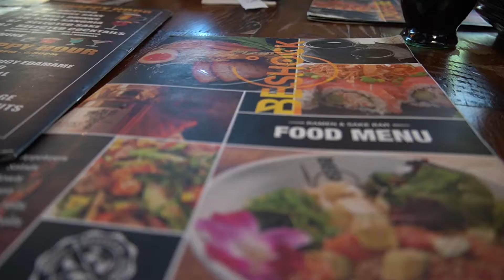Journal: settling in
We're finally settling into our new place. We did a lot of exploring this week, and by exploring I mean eating :)

This vlog is a little different than what I'm used to. It was a challenge and honestly a lot of fun, so I hope you like it.

Main camera